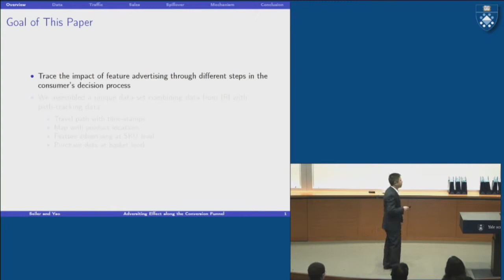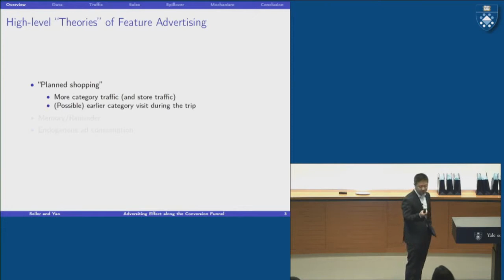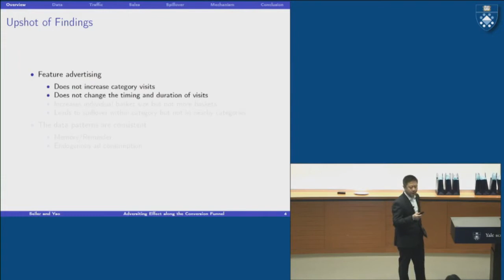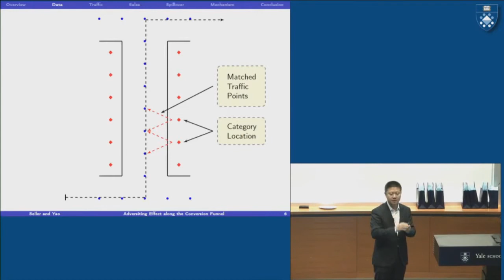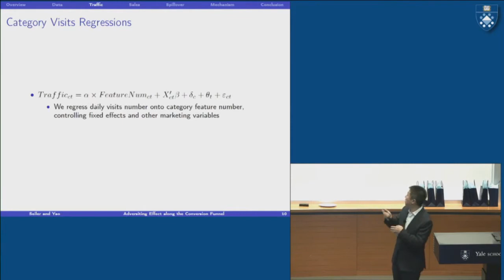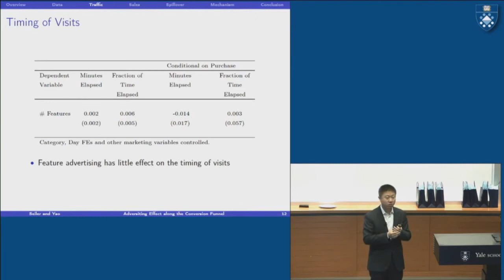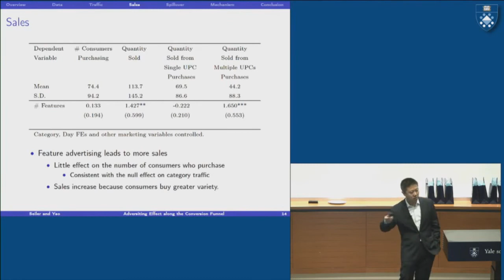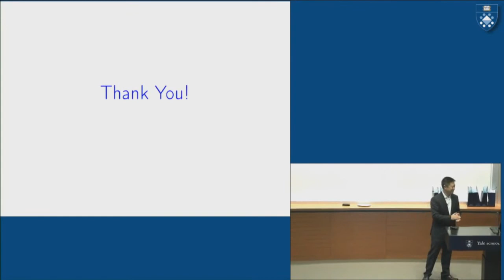Song Yao, Kellogg School of Management: Advertising Along the Conversion Funnel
How does advertising affect consumer behavior along the path to purchase? In his talk, Song Yao, Assistant Professor of Marketing at Northwestern University’s Kellogg School of Management discusses his recent research, in which he used a unique dataset that combined information on supermarket feature advertising with in-store consumer path-tracking data to trace out what impact, if any, advertising has on consumer behavior.